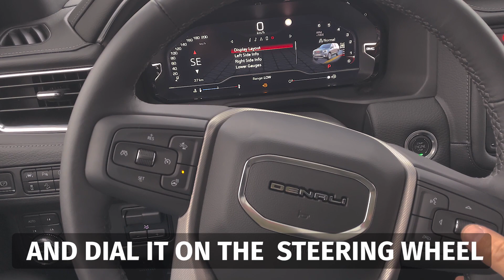Can Immobilizier for GM GMC CHEVROLET | Keyless Go Defender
Can Immobilizier for a GM GMC CHEVROLET | Keyless Go Defender

The CAN BUS FIREWALL is an innovative device that collaborates with the automobile’s CAN BUS system and improves your car’s security significantly. This digital immobilizer ensures protection from theft, as it is an ultimate security system against all the available theft methods. Hence, they have to forget key cloning, keyless booster, or hacking the key code, because these methods won’t work any longer. Moreover, even stealing your key will not be enough for wrongdoers. The brand-new CAN IMMOBILZIER is an advanced technological device that is superior to its former versions in terms of performance and will hinder thieves from using any of the above-mentioned methods.
The Can Immobilizer is an ultimately compact security device that perfectly blends with the cables and is invisible to the naked eye. So, it becomes impossible for thieves to identify where it is located in your vehicle. Moreover, you don’t need any supplementary push-button control or transmitter for this tool as it relies on the buttons of your vehicle. The security system is activated as soon as the ignition is switched off.
For deactivating the security system, just use existing switches within your automobile. All you need to do is to assign a password and dial it on the steering wheel or the navigation panel, wherever it is possible in a particular situation. Remember, you can search available buttons in the compatibility list. The process is similar to entering the PIN-code on your smartphone, except you will have to use the buttons of your car for unlocking your vehicle.
We recommend visiting a professional authorized dealer in you